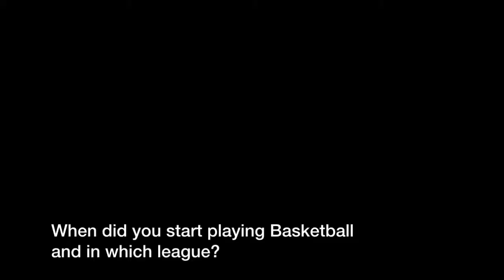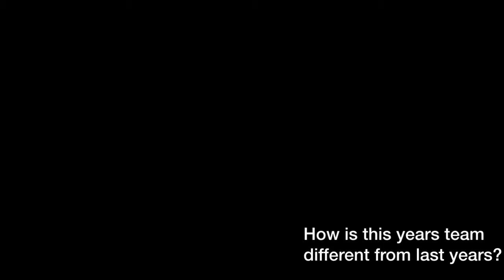Luke Doyle Interview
Another project for TV Prod. Thanks Luke for helping out. I wanted the video to be longer but it wasn't supposed to be more than 2 mins.